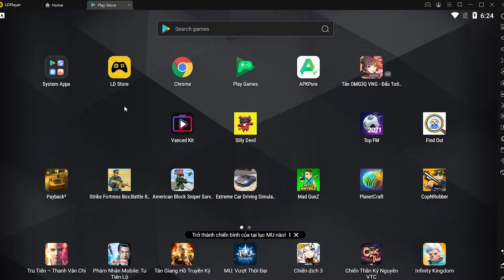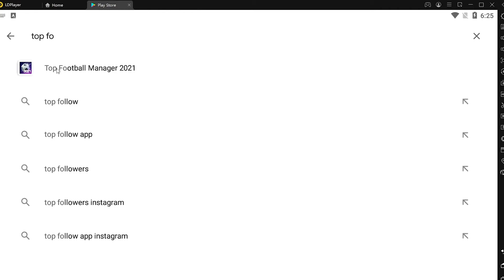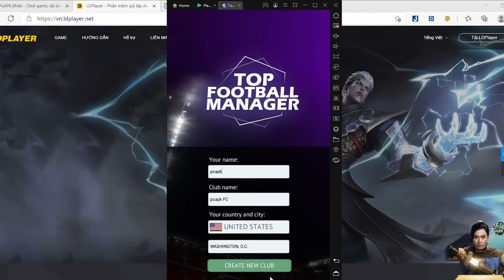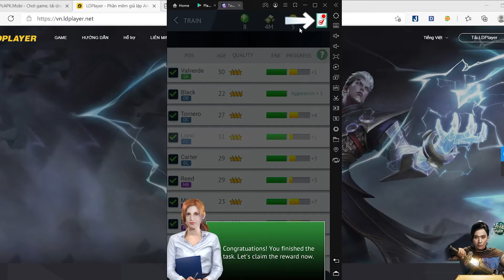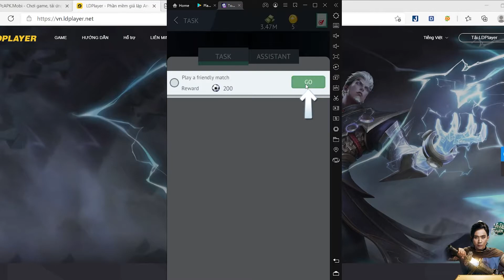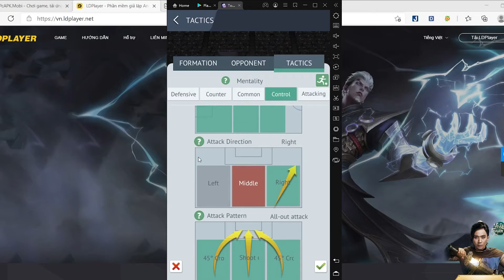Cách tải Top Football Manager 2021 TRÊN PC/ MÁY TÍNH - Cách tải cho Windows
Link tải nè 😘 - 💘 link tải giả lập mới 2022 Top Football Manager 2021 TRÊN PC là game bóng đá rất hay, bạn có thể chơi nó trên Máy tính Windows mượt mà

Game hấp dẫn, lôi cuốn người chơi. Tôi đã nạp xu và tôi cũng tham gia thử thách để kiếm xu. Tuy nhiên tôi đã hoàn thành nâng cấp lâu đài lên cấp 11 trong Lord mobile Gamota nhưng ko được nhận coin. Admin hãy xem lại nhé.

0:00 giới thiệu game Top Football Manager PC
0:18 hướng dẫn
1:09 cách tải phần mềm
1:15 cài đặt
1:37 bắt đầu sử dụng
2:03 đăng nhập google
2:08 mở ch play
2:03 tải game Top Football Manager PC
2:25 mở game Top Football Manager Windows
3:02 Trải nghiệm gameplay Top Football Manager trên PC